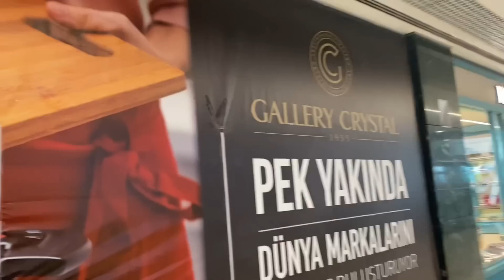TÜP BEBEĞE NE ZAMAN BAŞLIYORUZ 👼🏻, GÖRÜŞMELER BAŞLADI, ZORLU SÜREÇ BİZİ BEKLİYOR, AİLECE PİKNİK